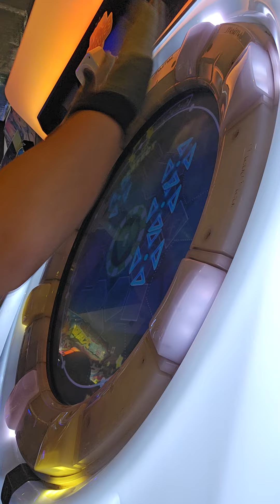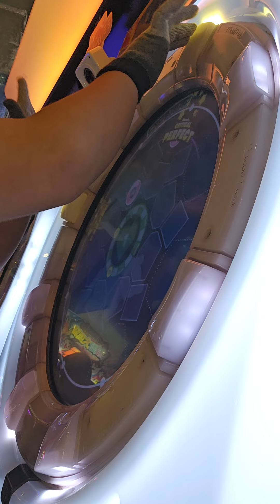あの世行きのバスに乗ってさらば Master Lv13 AP